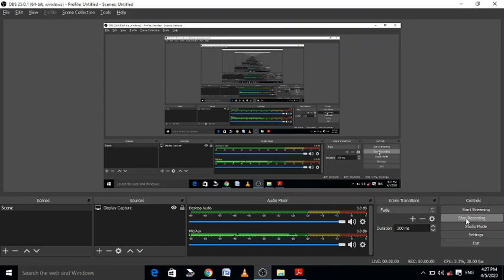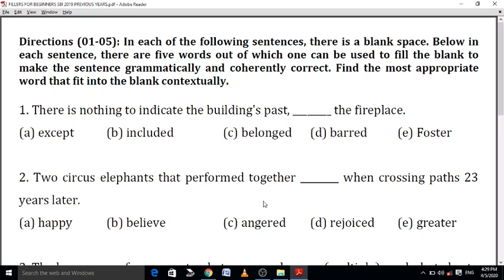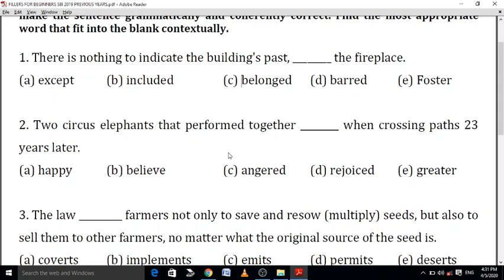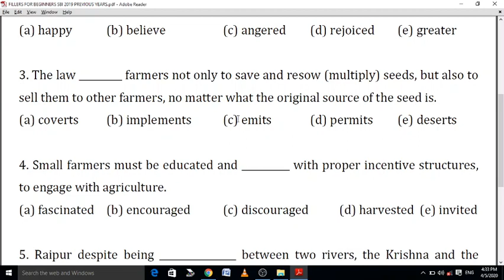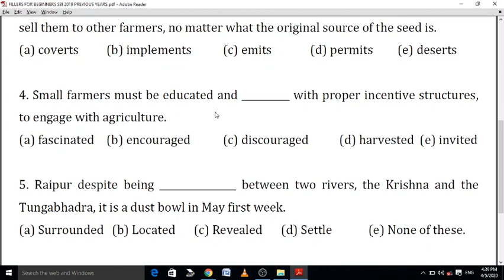fillers sbi pre clerk 2020 04 05 16 27 12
FILLERS QUESTIONS AND SOLUTION OF SBI CLERK PRELIMS 2019
BANK & SSC
ESPECIALLY FOR BEGINNERS